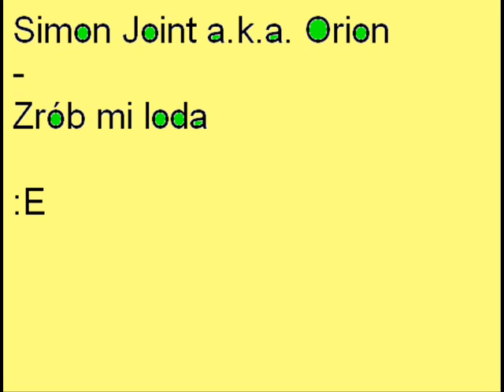Simon Joint - Zrob mi loda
Pierwszy i jedyny Singiel Oriona